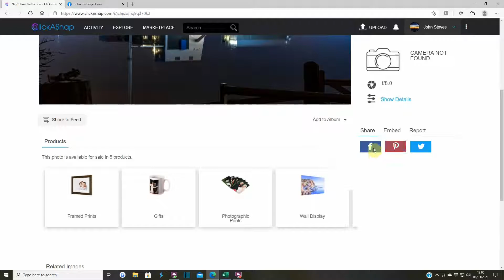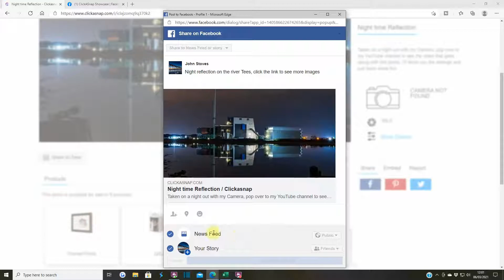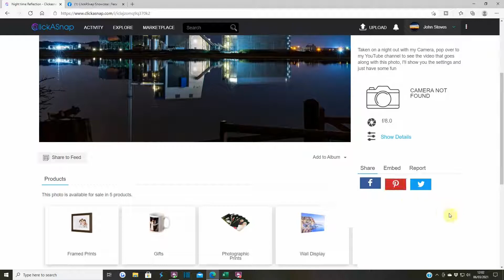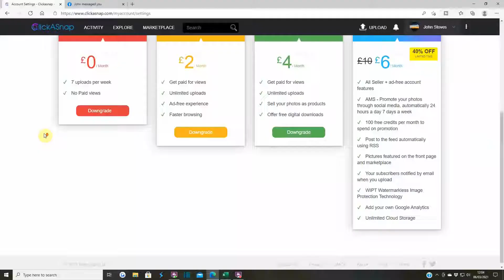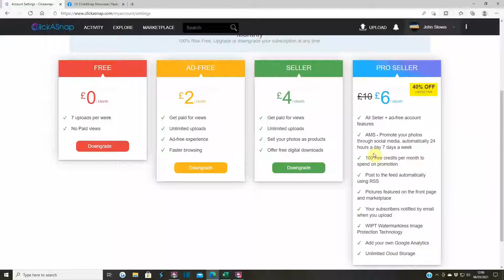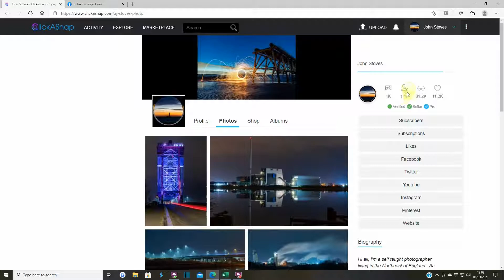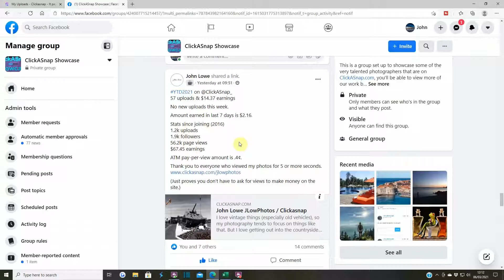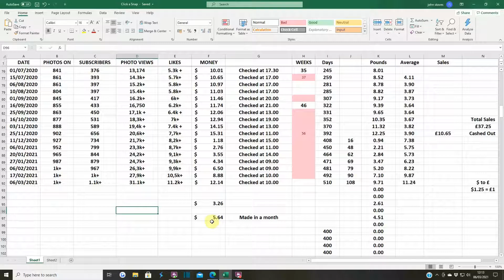ClickASnap - #30 A review after 510 Days and Social Media sharing help.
Hi all
A review after 510 days on the site, with figures on what I've made over that time and some more earning from another CAS Member, with thanks to John   for sharing the figures. With social media sharing help and an explanation of the subscription levels.

Code- LUMINAR-FRIEND

This helps me continue to make videos for you to enjoy.